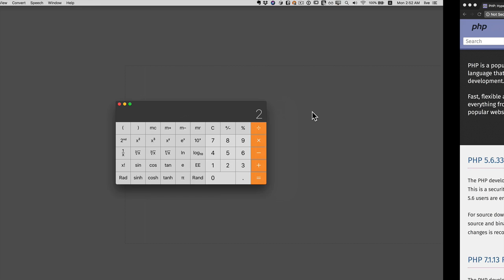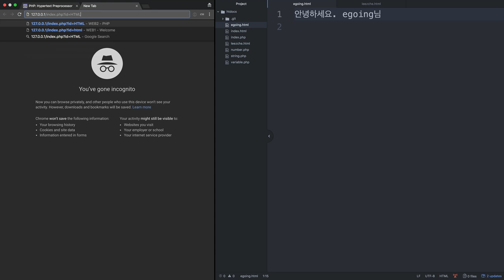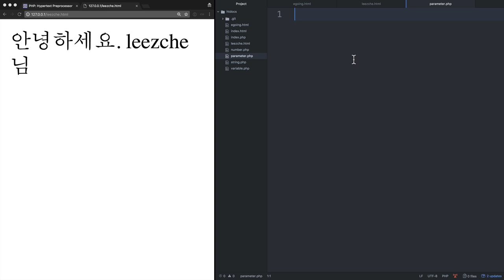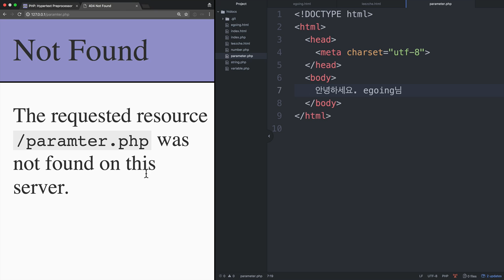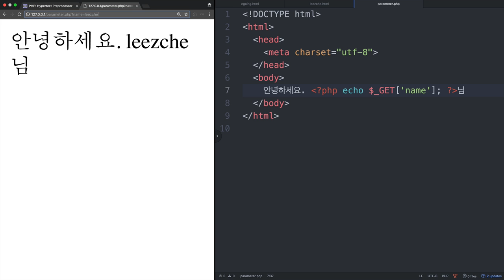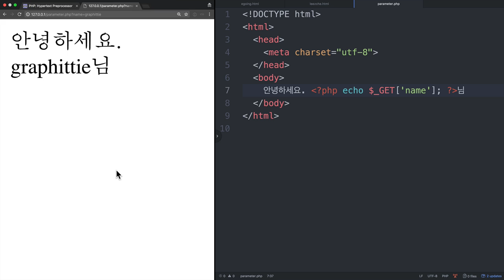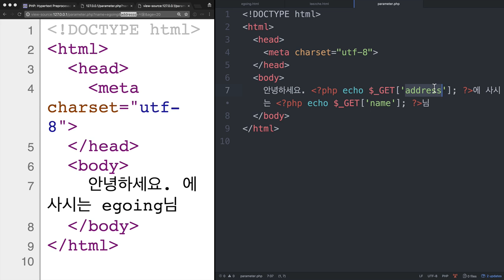WEB2-PHP-7.1.PHP의 URL 파라미터